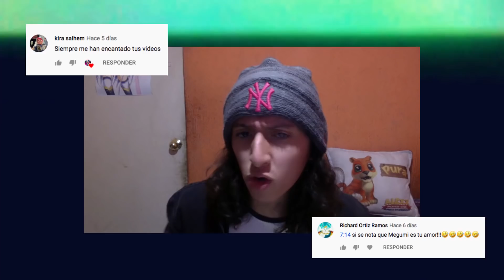CHICK & STEW EN ACCIÓN! | Post Game Difícil #7 | Gema azul y amarilla Crash Team Racing Nitro Fueled